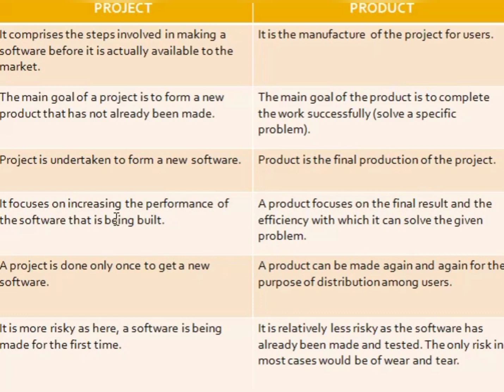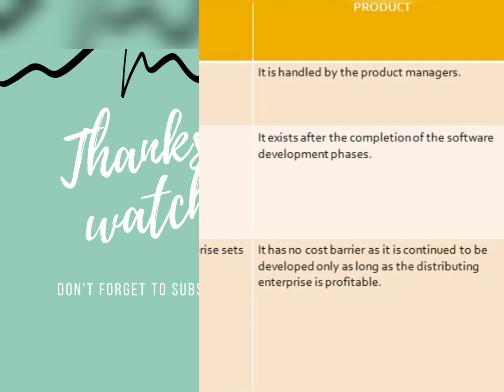Lect 6 : Product & Project | Software Engineering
Difference between the terms PROJECT & PRODUCT in software engineering.